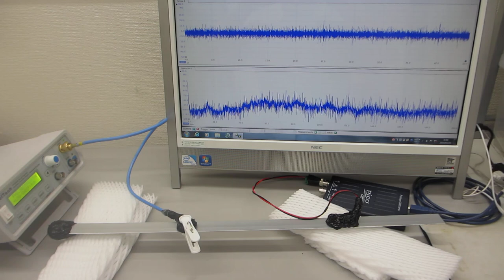ポリイミドフィルムに鉄めっきを行った部材を利用した、オリジナル超音波プローブ（日本バレル工業株式会社、超音波システム研究所）